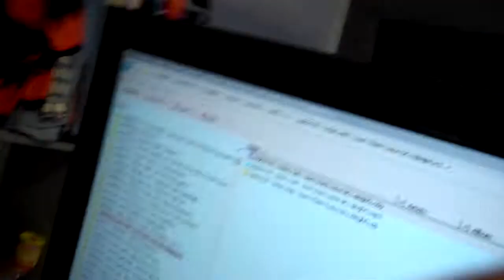Dont Think Twice (Dylan cover by John)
Don't Think Twice if you  can't get it right the first time. Bob Dylan 1962